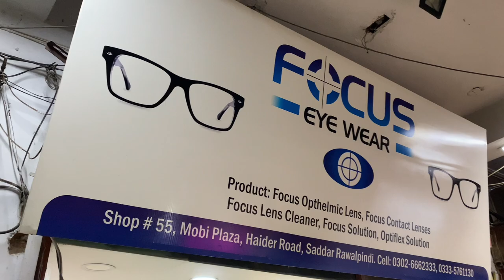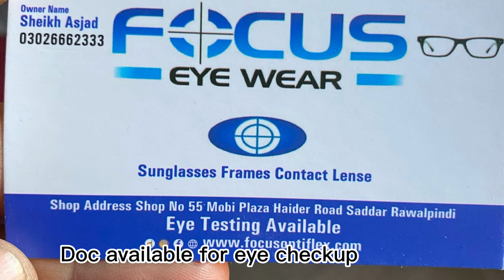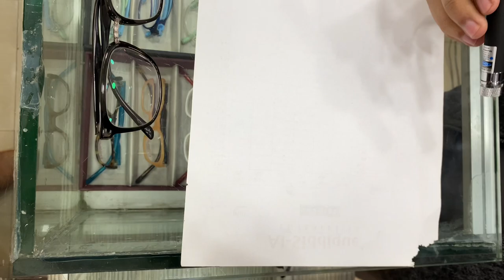Imported sunglasses Market in Pakistan|Polirized sunglasses For Men | Glasses Price In Pakistan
glasses wholesale market in pakistan
branded sunglasses wholesale market in pakistan
wholesale market in pakistan
glasses wholesale market
sunglasses wholesale market
sun glasses market in pakistan
chasma wholesale market pakistan
glasses market pakistan
best market in pakistan
glasses frame for men in pakistan
cute glasses frames in pakistan
lens wholesale market
swimming glasses price in pakistan
mens accessories market in pakistan
glasses business in pakistan